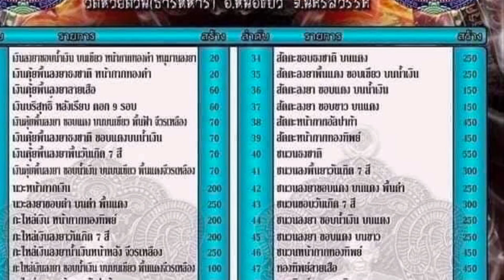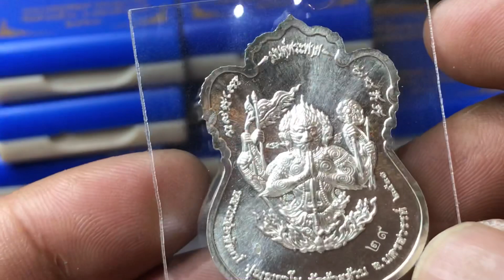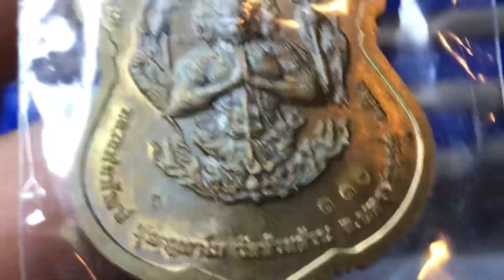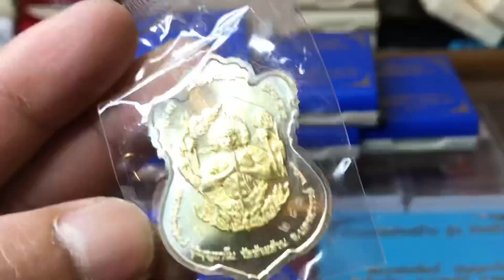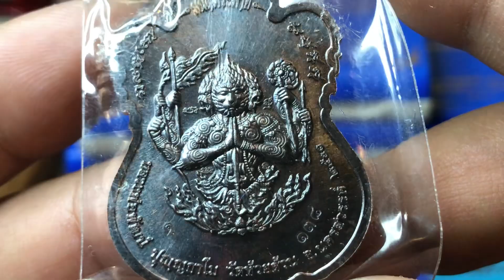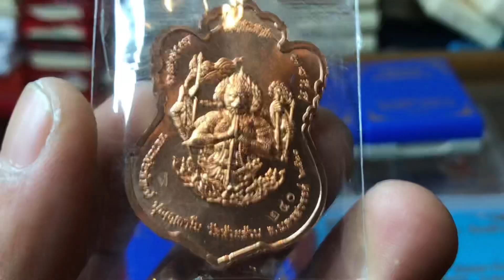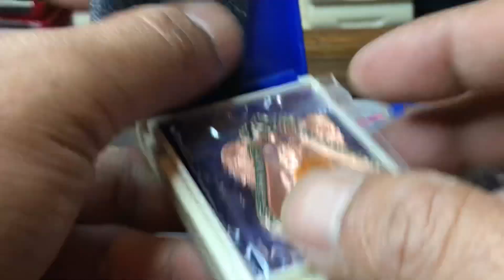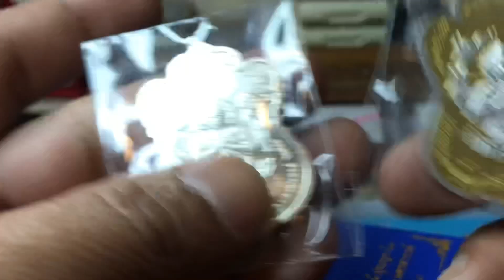มีประสบการณ์แล้วนะรู้ยัง!เหรียญรุ่นมนต์พระพาย หลวงพ่อพัฒน์ วัดห้วยด้วน